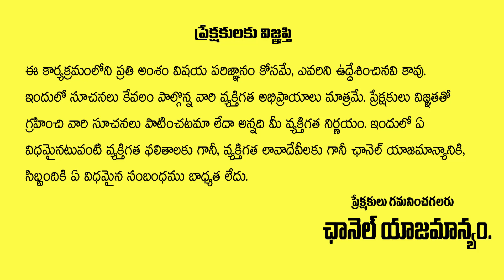18వ తేదీ నుండి శ్రావణమాసం |పూజ నైవేద్యం ఇలా చేస్తే100 జన్మల పుణ్యం మీ సొంతం| Sravana Masam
18వ తేదీ నుండి శ్రావణమాసం |పూజ నైవేద్యం ఇలా చేస్తే100 జన్మల పుణ్యం మీ సొంతం| Sravana Masam  @Gopuram